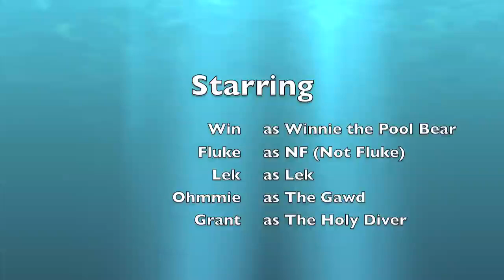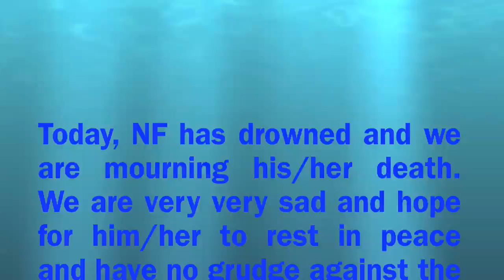Trigonometry Problem Video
This is a video my students created as a project at my former school.  They obviously had a tonne of fun doing this.  I'm planning on sharing it with my students when we do trigonometry units.

INT. SCENE - DESCRIPTION
We see NF eating a lot of food and jumping into the pool.  He then gets a cramp and starts to drown.

Ohmmie plays the narrator.
SHOT - DESCRIPTION
We have a lot of food shown that NF has consumed.
EXT. SCENE - DESCRIPTION

OhmNF has eaten 1 large extra cheese burger, 2 lasagnas, 3plates of sushi, 2 pints of Haagen-Dazs ice cream, 2 gallons of Coke and 1 gallon of water.  He is cur-rently chewing on 4 packs on Chiclets bubble gum.

NFI have eaten a lot of food.  I want to swim.
NF jumps into the pool and swims for a little while before he starts to get a cramp.
NFHOLY CRAMP!!!
NF starts to drown.

OhmWho can save NF in time?
The camera aims at Win.  Win is waving hi.  The camera aims at Lek.  Lek is watching NF drown.

OhmNow, let there be protractors.
A bright light and lightning sound effect and protractors appear at the sides of Win and Lek.

OhmWho will be able to save NF faster?
Win and Lek are slowly trying to accurately find the angles.

NFIm drowning!!! I dont care who saves me, just do it!
WinHmm. Aaaaahhh... I got 63 degrees.

LekI got 77 degrees.
OhmThe sides of the pool are 250m and 500m.  The pool is rectangular and the standing positions are as followed in the diagram.  Lek swims at 1m/sec and Win at 1.12m/sec.  Who will get there faster?  How long does it take the rescuer to get to NF?